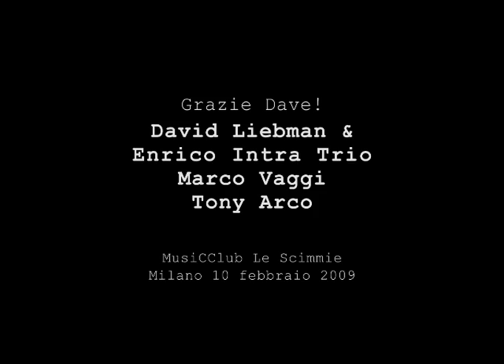David Liebman & Enrico Intra Trio (track _1)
Enrico Intra Trio & David Liebman,
con loro le ritmiche di Marco Vaggi e Tony Arco.
MusiCClub le Scimmie. Milano 10 febbraio 2009